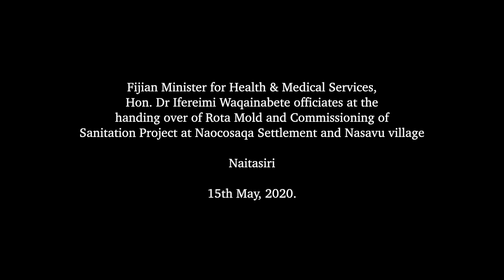Fijian Minister for Health commissions sanitation projects at Naocosaqa settlement & Nasavu village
Fijian Minister for Health & Medical Services, Hon. Dr Ifereimi Waqainabete officiated at the handing over of Rota Mold and Commissioning of Sanitation Project at Naocosaqa Settlement and Nasavu village in Naitasiri on 15th May, 2020.